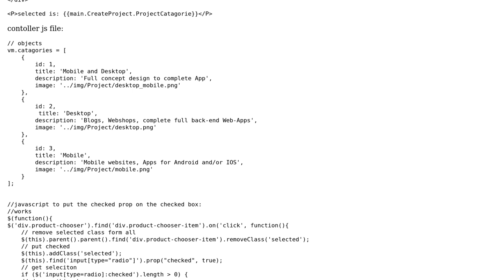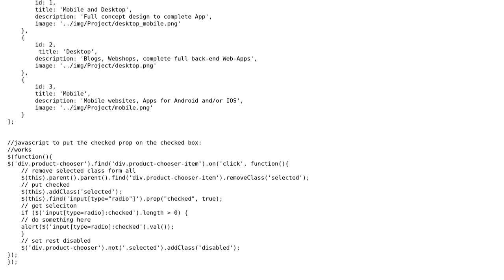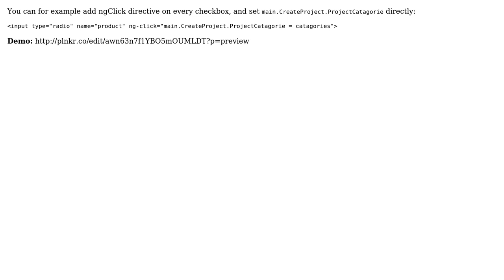angularjs ng-repeat determine what item is clicked (2 Solutions!!)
angularjs ng-repeat determine what item is clicked

With thanks & praise to God, and with thanks to the many people who have made this project possible! | Content (except music & images) licensed under CC BY-SA | Music | Images & others | With thanks to user Stefan van de Vooren user Jordi van der Hek user dfsq and the Stack Exchange Network Trademarks are property of their respective owners. You are responsible for your own actions.